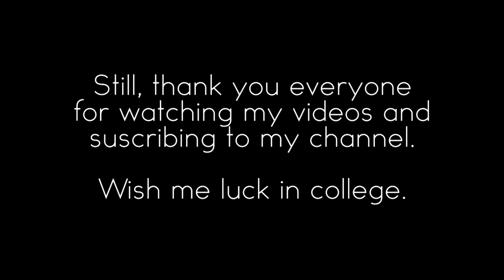Vlog: Farewell High School, Hello College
The basic rundown of this video:
-Kelvin is taking over the club (even if he's a freshman but is the most qualified)
-I'm going to UC Merced next year (hook me up if you are there or are going)
-I'll still make videos (maybe about Yugioh if I find new duelists there and if I'm not busy)
-A lot of cussing occurs in this video (it's censored)

Thanks for supporting my channel for as long as I have posted videos.